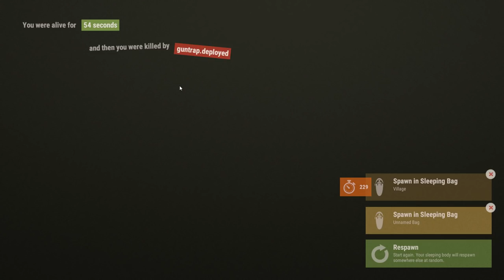The Amazing Treehouse - Rust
I need to get better at designing Stuff. Im down right horrible.